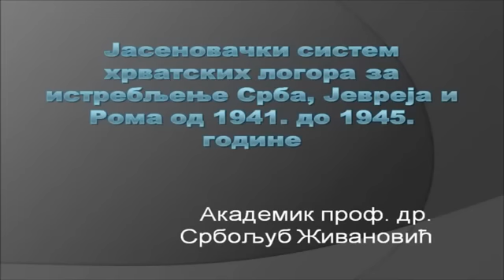АКАДЕМИК ПРОФ. ДР СРБОЉУБ ЖИВАНОВИЋ: ЈАСЕНОВАЧКИ ЛОГОР СМРТИ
"Говорим у име оних чија је ћутња вечна"
Академик проф др Србољуб Живановић
Јасеновачки систем хрватских логора за истребљење Срба, Јевреја и Рома од 1941. до 1945. године.